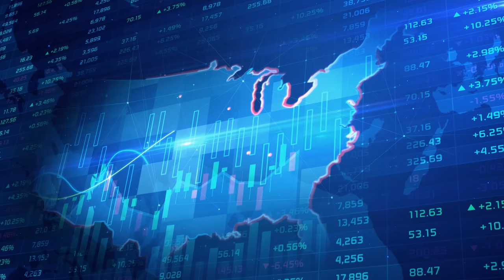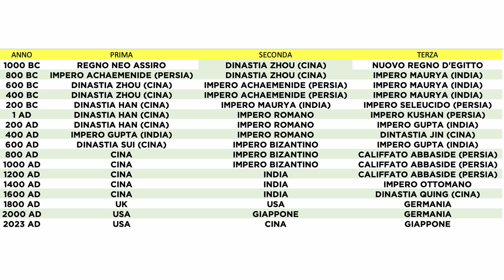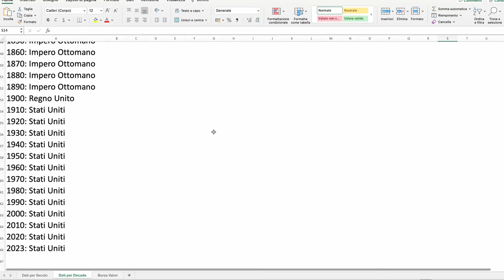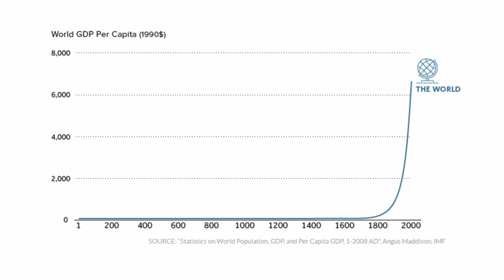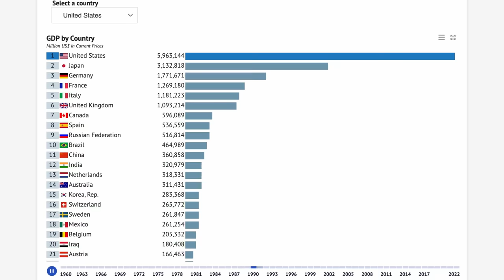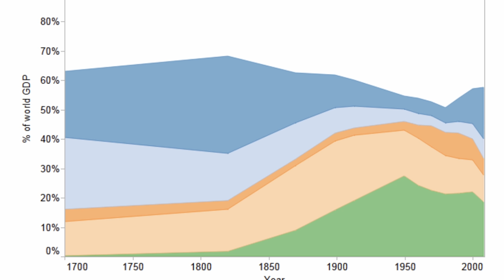NON INVESTIRE NELL'SP500 - Ti spiego come mai! Evitalo come la peste?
Gli Stati Uniti dominano il mondo e non ci sono altri modi per investire in maniera proficua, ma potrebbero non essere l'investimento del futuro. Basta guardare come la nostra specie si evolv da 200 mila anni e da circa 12 mila anni sono cominciati ad avvenire dei profondi cambiamenti culturali. Ora senza andare all'eta' della pietra, e' palese che le economie, gli imperi, i popoli, si siano evoluti nelle epoche. Ed anche il tempo dell'SP500, potrebbe concludersi a breve. Vediamo perché!